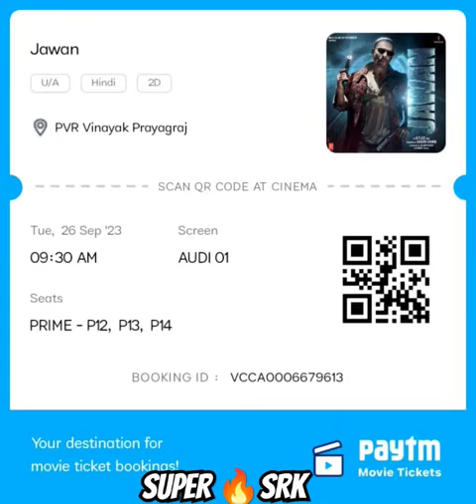PVR cinemas 💙🖤jawan movie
how to film a bike ride,
ride on shooting,
how to shoot a bicycle,
how to shoot while cycling,
riding shooting,
rider shooting,
how to shoot bike vlog,
bike riding video shoot,
bike riding short video,
best bike ride camera,
5'2 motorcycle riderhelmet,
helmet steve lacy,
helmet catch,
helmet live,
helmet in the meantime,
helmet and mask glitch gta 5,
helmet ac,
helmet band,
helmet bluetooth heagirl riding vlog,
girl riding vlogs,
village girl riding vlog video,
girl riding motorcycle vlog,
riding girl vishakha vlogs,
aalyan vlogs riding with girl,
girl riding bullet vlog,
girl riding motorcycle village vlog,
riding vlog girl reaction,
girl riding scooter vlog,
girl riding bike new vlog,
a girl rider,
girl riding channel,
girl riding bike vlog,
girl riding bike video,
girl ride bike vlog,
girl riding funny video,
girl ride,
girl riding horse video,
girl riding ktm video,
riding vlog with girl,
girl riding video status,
girl bike rider youtuber,
girl rider motovlog,
girl ride a motorcycle,
girl ride challenge,
5 feet girl riding bikeriding vlog,
riding vlog hindi,
riding vlog music no copyright,
riding vlogger,
riding vlog music,
riding vlog video,
riding vlog kaise banaye,
riding vlog background music,
riding vlog song,
riding vlog horse,
riding vlog camera,
atv riding vlog,
apache rtr 160 4v riding vlog,
man riding vlog,
riding vlog bike,
riding video bike,
riding bike video editing,
riding bicycle video,
bike riding vlog,
bike riding vlog video,
bullet riding vlog,
bike riding vlog setup,
bike riding vlog with gf,
riding vlog channel,
riding vlogs cycle,
riding cinematic video,
riding video cycle,
horse riding challenge vlog,
horse riding competition vlog,
riding challenge video,
ride couple vlog,
cycle riding vlog,
crazy riding vlog,
couple riding vlog,
couple bike riding vlog,
d4 riding vlog,
riding video duke 390,
riding video duke,
duke 390 riding vlog,
duke 200 riding vlog,
riding video editing kaise kare,
riding video editing app,
vlog ride ex5,
electric cycle riding vlog,
royal enfield riding vlog,
how to edit riding vlog,
royal enfield classic 350 riding vlog,
bike riding vlogs fight,
riding video fight,
riding first vlog,
bike riding full vlog,
ride freely vlogbike vlog,
bike vlog in india,
bike vlogger,
bike vlog nayan,
bike vlog video,
bike vlog bd,
bike vlogging setup,
bike vlog camera setup,
bike vlog song,
bike vlog setup,
bike vlog america,
bike vlog aesthetic,
bike vlog amir,
bike vlog alyan,
adventure bike vlog,
ariyoshi synthia bike vlog,
avenger vlogs bike,
ahmedabad bike vlog,
apache bike vlog,
bike vlog background music,
bike vlog best camera,
bike vlog bgm,
bike vlog bangalore,
bike vlog babu bhaiya,
big bike vlog,
bmw bike vlog,
buying new bike vlog,
bullet bike vlog,
best bike vlog,
bd bike vlog,
best mobile holder for bike vlog,
bike vlog camera setup price,
bike vlog chapri,
bike vlog channel name,
bike vlog college,
bike vlog collection,
bike vlog channel,
camera for bike vlog,
couple bike vlog,
cruiser bike vlog,
chennai bike vlog,
cg bike vlog,
bike vlog duke 390,
bike vlog duke 250,
bike vlog delivery,
bike vlog duke,
ducati bike vlog,
duke bike vlog,
bike vlog editing,
bike video editing,
bike video editing capcut,
bike video editing song